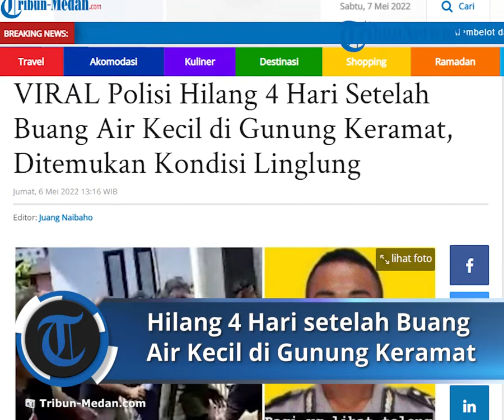Ditemukan dalam Kondisi Linglung, Polisi Ini Hilang setelah Buang Air Kecil di Gunung Keramat Maluku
TRIBUN-MEDAN.com - Cerita klenik tentang seorang polisi hilang setelah buang kecil di gunung keramat, beredar viral di media soial (medsos).

Personel bernama Tajudin Bugis itu diketahui bertugas di Brimob Tantui.

Disebutkan, Tajudin Bugis hilang di Desa Seith Kampung Baru, Leihitu, Maluku Tengah, pada malam takbiran.

Keberadaan Tajudin Bugis ditemukan empat hari kemudian dalam kondisi tanpa pakaian dan linglung, tepatnya pada Rabu (4/5/2022) pagi.

Menurut warga setempat, Tajudin Bugis disembunyikan oleh makhluk halus di gunung keramat tersebut.

Seorang warga menuturkan, pada malam takbiran, Tajudin sempat memberikan minuman dingin kepada anak-anak yang sedang nongkrong di rumahnya.

Lalu, dia pamit sebentar hendak buang air kecil, namun tak kunjung kembali hingga Salat Idulfitri.

Keluarganya mencoba menghubungi lewat ponsel namun tak aktif.

Karena tak kunjung kembali, pihak keluarga akhirnya melaporkan kejadian ini ke kepolisian.

Pada Rabu pagi, saat ada warga yang naik ke Gunung Kota (salah satu gunung keramat di Seith), barulah Tajudin Bugis ditemukan.

Dia melanjutkan, Tajudin Bugis ditemukan dalam keadaan lemas dan terikat daun gamutu.

Dia pun hanya menggunakan celana seragam kepolisian miliknya.

Warga kemudian ramai-ramai menolongnya. Tajudin Bugis digotong oleh warga dan dibawa ke desa.

Saat ini, Tajudin sudah kembali ke rumahnya dan menjalani perawatan.

Peristiwa yang dialami Tajudin Bugis dibenarkan oleh Kasi Humas Polresta Ambon Ipda Moyo Utomo.

Dia mengatakan, Tajudin Bugis sempat hilang. Namun sudah ditemukan pada Rabu pagi. (*)

Artikel ini telah tayang di Tribun-Medan.com dengan judul VIRAL Polisi Hilang 4 Hari Setelah Buang Air Kecil di Gunung Keramat, Ditemukan Kondisi Linglung,